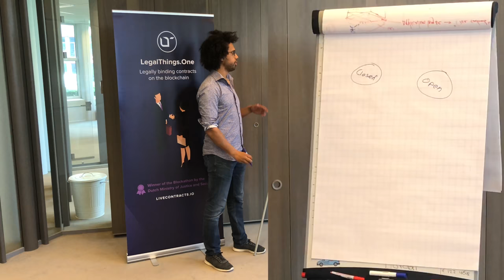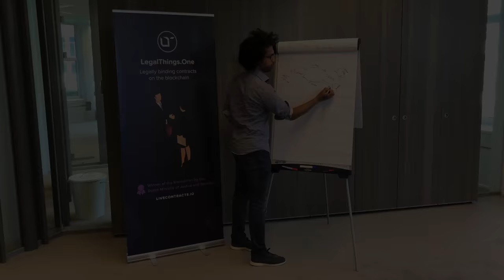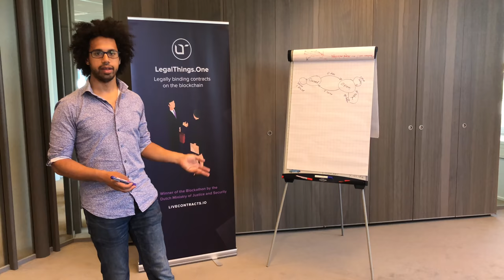LTO Network - What is a Finite State Machine?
One of our founders, Arnold Daniels, explains a Finite State Machine.
for more information.